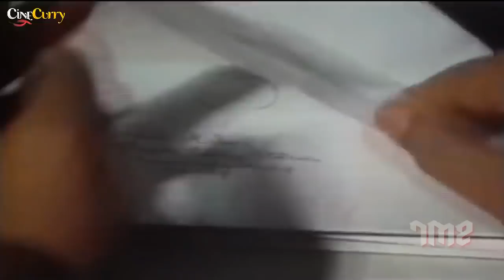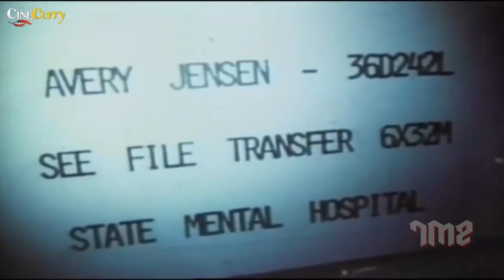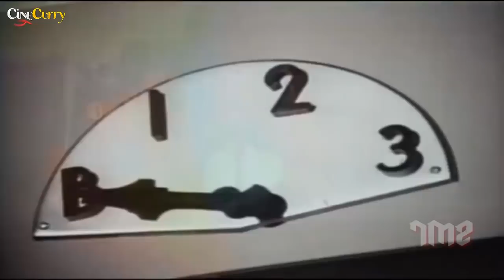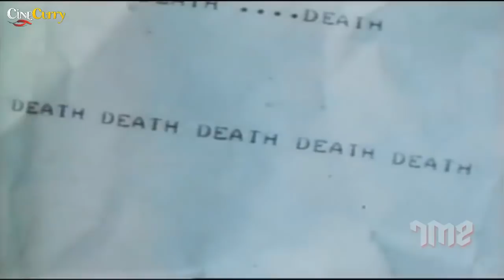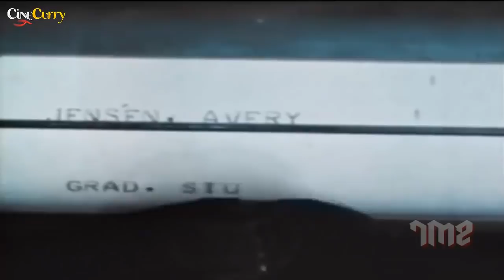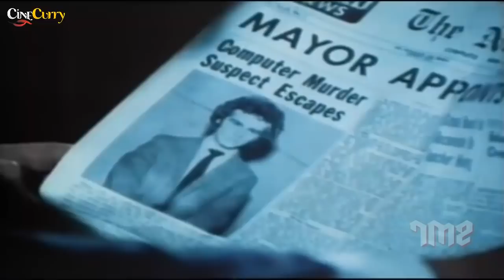Paper Man (1971) | American Television Movie | Dean Stockwell, Stefanie Powers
Watch PaperMan 1971 American Television movie.
Starring Dean Stockwell, Stefanie Powers, James Stacy, Tina Chen, Elliott Street and James Olson.
Directed by Walter Grauman.